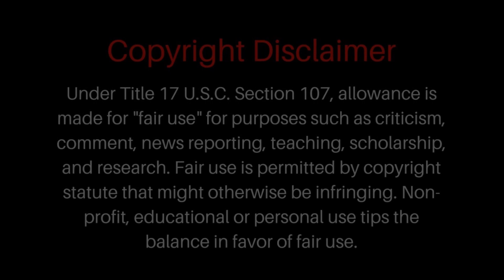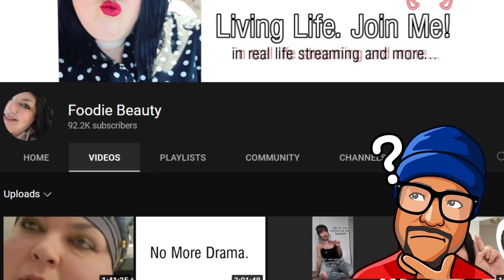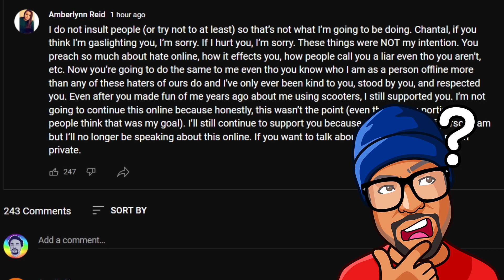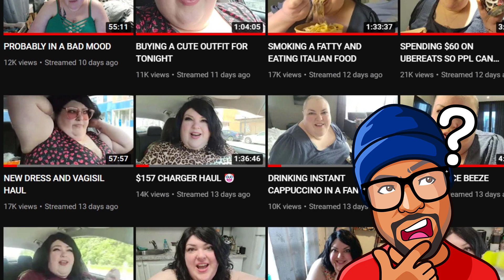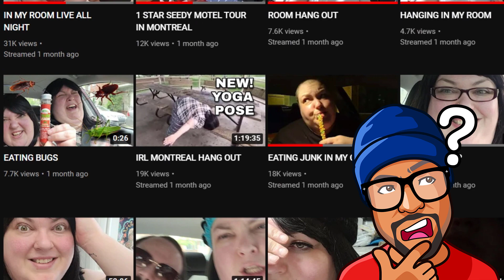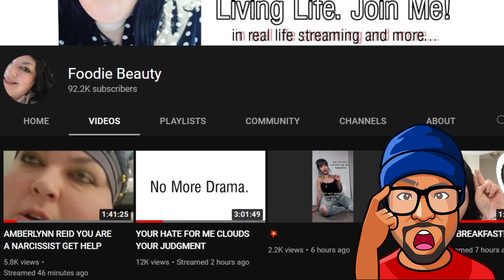Foodie Beauty will always make everything about her!